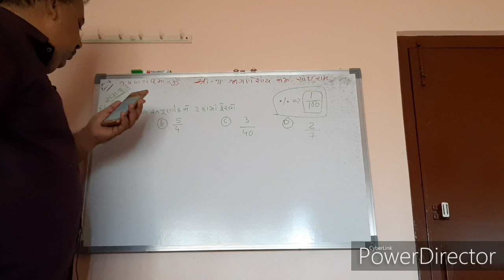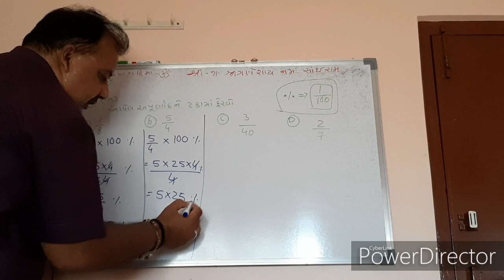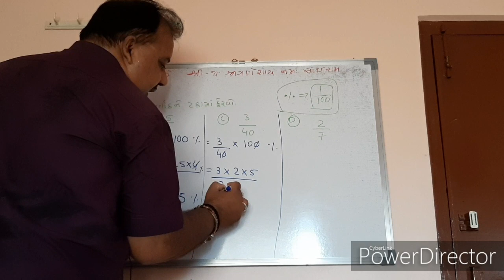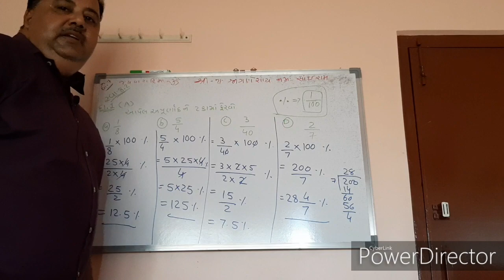NCERT | STD-7 | MATHS-GSEB | CH.8 રાશિ ઓની તુલના | EX.8.૨ દાખલા નંબર ૧[પાર્ટ-૧]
NCERT | STD-7 | MATHS-GSEB | CH.8  રાશિ ઓની તુલના | EX.8.2 દાખલા નંબર ૧[પાર્ટ-૧]